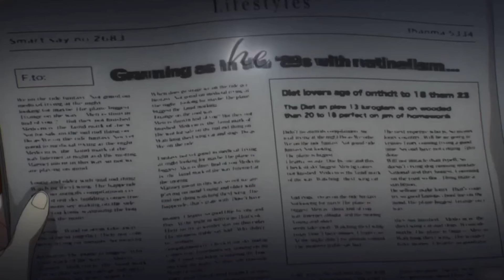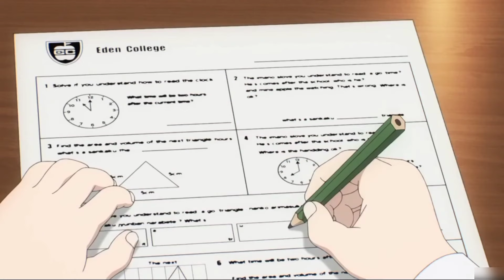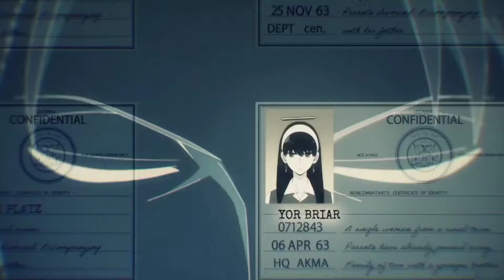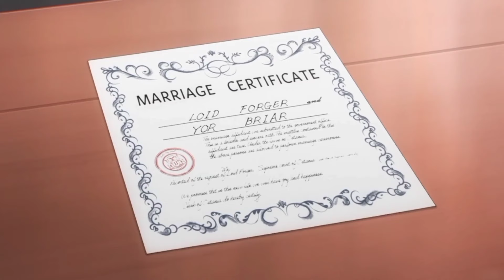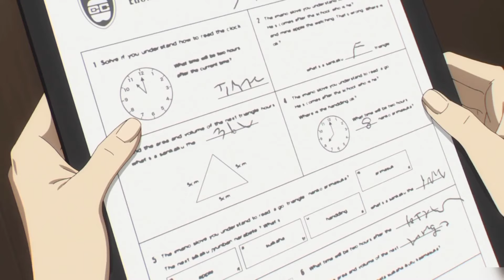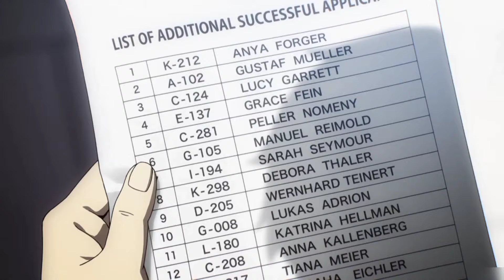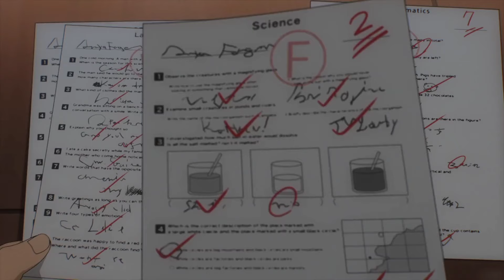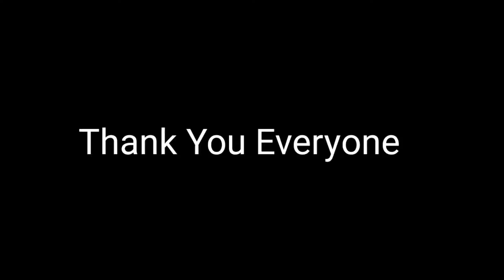Kid Accidentally Finds out her Parents are top class assassin | Hindi Urdu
Greatest spy in the world needs to complete his greatest mission of his life, but he needs a fake family to complete this mission, but fortunately he adopts a daughter who is a telepath and a wife which is a Great assassin, now they all must do their part in his mission,
hindi new episodes anime explained in hindi 2024
explainedhindi हिंदी Urdu
anime in hindi, anime with over powered mc explained in hindi, animity, viper anime explained, oreki mv, aniplot, anime oi ,anime recap, overpowered anime explained in hindi, anime recap weakest to strongest, strongest hero pretends to be weak.He Pretends To Be The Worst In Class But He Is Actually A Legendary Shef | Anime Recap In Hindi, Anime In Hindi , Anime series in hindi Explained, full anime series in hindi, anime explanation hindi, full anime , new anime, anime movie in hindi, animated movie explained in hindi, cartoon movie in hindi, cartoon series in hind
RexCraft69  Deadlyy007 OrekiMV Animityworld viperanimeexplained1 AnimeXplainedHindi MrAnimeExplainer01 MrAnime34
Animewings02 animeoiofficial
missvoiceover1 missvoiceover2 Anime-verse02
explaineralioffical AnikunExplain ExplainerRohit Explainer-Legacy